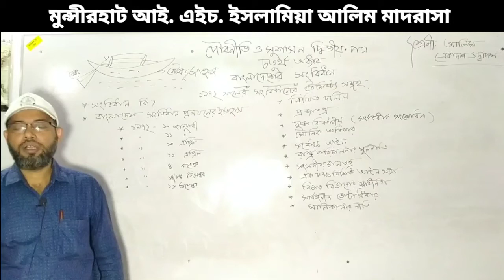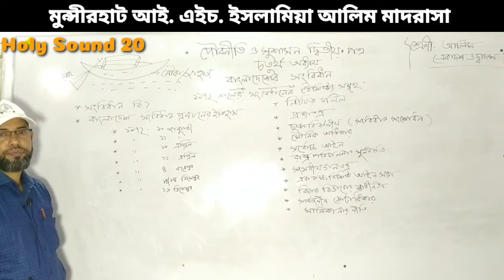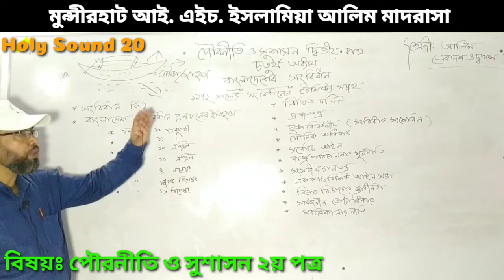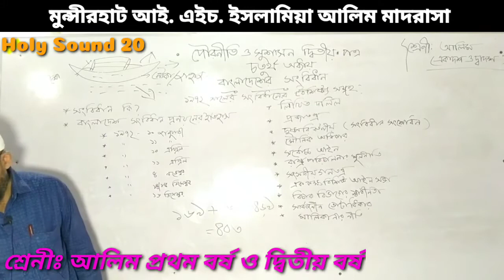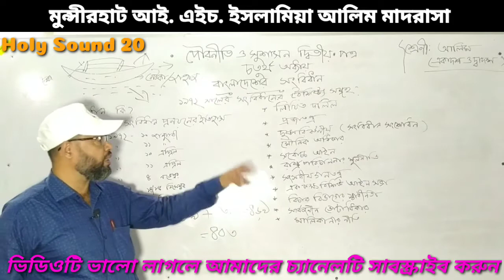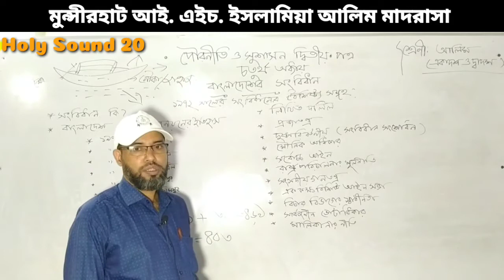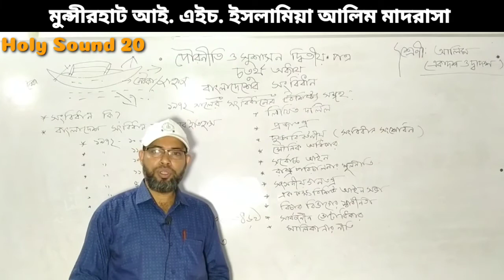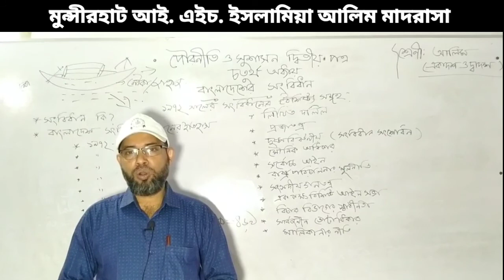বাংলাদেশর সংবিধান / পৌরনীতি ও সুশাসন / কামরুজ্জামান / সংবিধান সংশোধনী /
🗣🗣🗣 মোহাম্মদ কামরুজ্জামান

🏬🏬🏬 সহকারী অধ্যাপক, (রাষ্ট্র বিজ্ঞান) মুন্সিরহাট ইদ্রিসিয়া হাবিবিয়া ইসলামিয়া আলিম মাদ্রাসা, ফরিদগঞ্জ, চাঁদপুর।

►► ভিডিওটি ভালো লাগলে অবশ্যই ফেসবুক, ইমু, হোয়াটসঅ্যাপ এবং মেসেঞ্জারে শেয়ার করবেন । জাযাকাল্লাহ । ◀️◀️

▶️☑️ Lecturer: Mohammad kamruzzaman
▶️☑️ Directed by : Arfan Ahmed Musa
▶️☑️ Produced: Holy Sound 20
▶️☑️ Record Label: Holy Sound 20

___Regards___
 ®Abu Musa
(CEO) Holy Sound 20